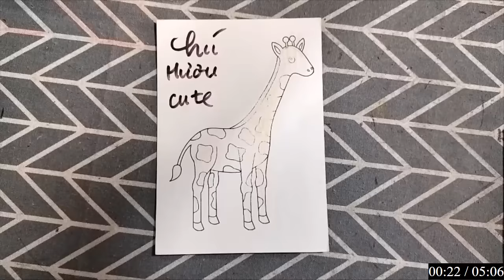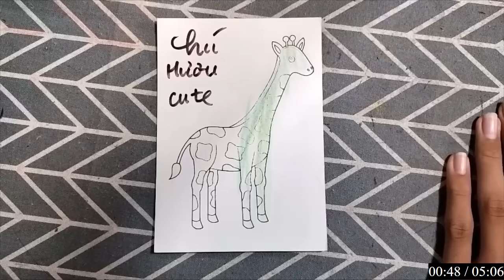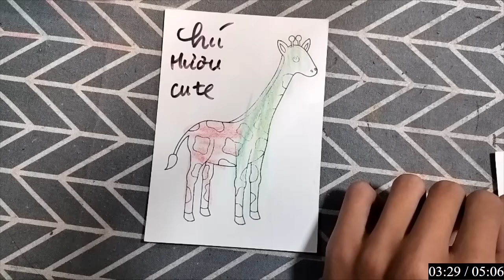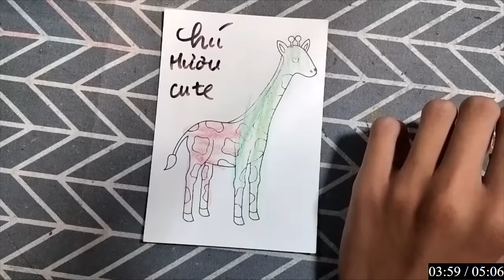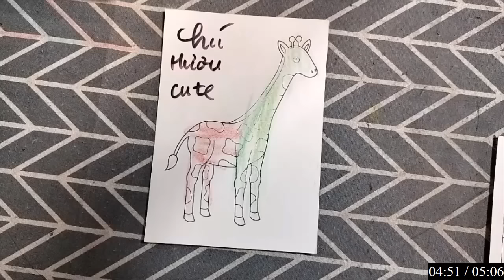"Sáng tạo vẽ tô màu con hưu cute: Quà tặng độc đáo cho những người yêu động vật"